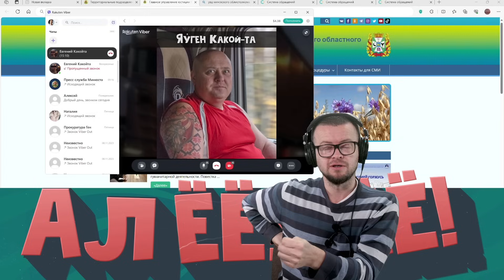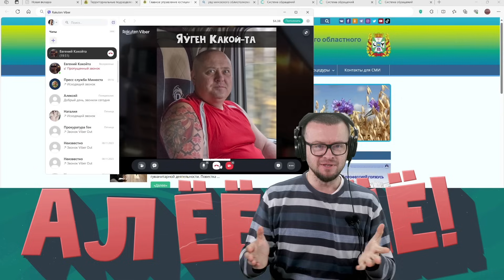Евгений Котлеров про закон и писюн Олега Гайдукевича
Евгений Катеров (Какой-то) доносчик и снесли режима Лукашенко искренне отвечает на вопросы, на которые не могут себе позволить отвечать чиновники.

💲 BTC: bc1qzfrfhrr8e5kg296zkmpdnzledyw98krpxketn9